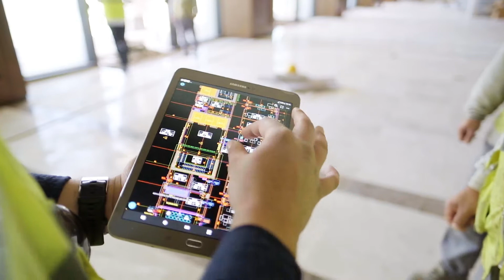REV | “Pusula” ile geleceğine yön vermeye hazır mısın?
“Pusula” ile geleceğine yön vermeye hazır mısın?

Geçtiğimiz yıl düzenlenen programda yer alan Doğuş Tan Okyay ‘Pusula Programı’na katılım sürecini anlatırken, kariyerinin başlangıç noktası olarak tercih ettiği Rönesans Holding’de Türkiye’nin başka bir yerinde göremeyeceği imalat ve teknik detayları gördüğünü ve bir inşaat mühendisi olarak vizyonunun çok geliştiğini paylaştı.

Sevgili Tan, bu sene katılacak gençlerimize, çalışmaya ve öğrenmeye hazır olmalarını tavsiye etti.

Başvuru ve bilgi için aşağıdaki linki ziyaret edebilirsiniz.